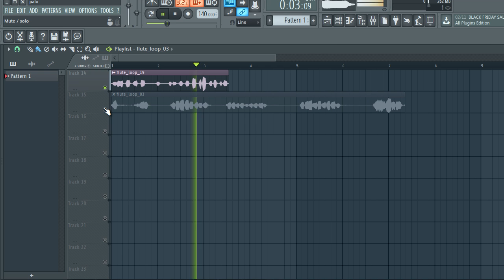FREE SAMPLE PACK + free loop kit / Flute Samples | Ep3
The equipment I use to produce:

My Interface
My Headphones
My computer

ING:

sample pack
flute loop
flute
keys n krates
loop kit